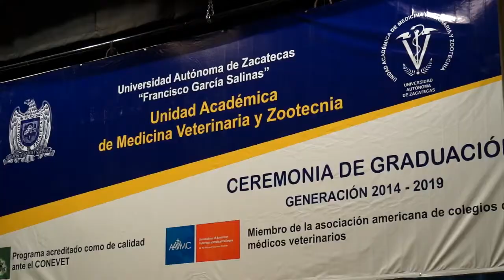Graduación de la Unidad Académica de Medicina Veterinaria y Zootecnia